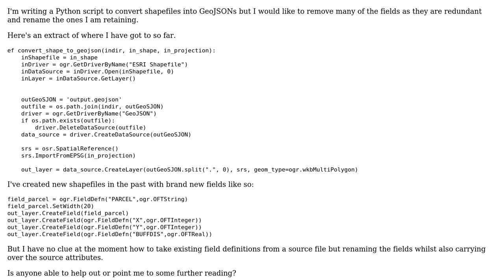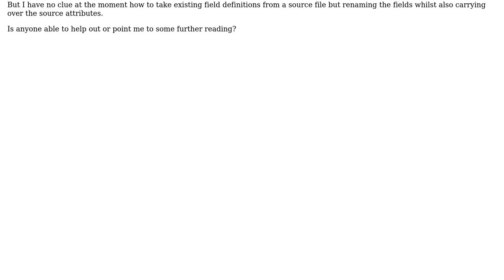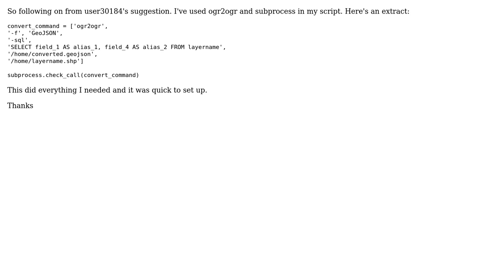GIS: Convert shapefile to GeoJSON whilst stripping and renaming fields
With thanks & praise to God, and with thanks to the many people who have made this project possible! You are responsible for your own actions.